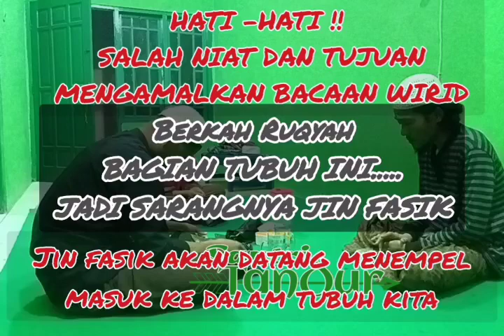Reaksi org ini saat di ruqyah.. ?? karena dulu tdk tahu#ruqiyah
bahayanya org mengamalkan amal amalan wirid, kalo niat dan tujuanya tdk benar. video ini contoh dulu pernah mengamalkan amalan sholawat secara kontinyu tp niat dan tujuanya utk tujuan duniawi. sampai2 di ruqyah pun tubuhnya bangkit di kuasai jin karena  di bagian tubuhnya ada kerajaan jin nya